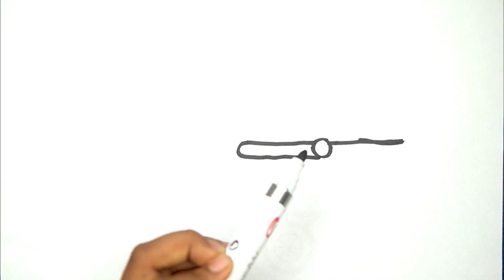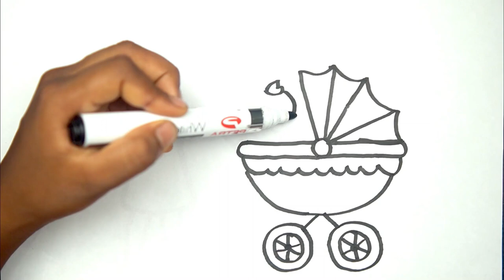Baby Stroller and Mother Drawing Painting, Coloring for Kids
In this video, we're going to show you how to Baby Stroller and Mother Drawing for children, toddlers. We're going to teach you how to Baby Stroller and Mother Drawing look realistic.

If you're looking for a preschool educational video that will teach your child how to draw "Baby Stroller and Mother Drawing" then look no further! In this video, we'll show you how to draw " Baby Stroller and Mother Drawing"  for children, toddlers, in a fun and easy way. We'll teach you how to make the "Baby Stroller and Mother Drawing" look realistic, so your little one will be able to create beautiful "Baby Stroller and Mother Drawing" for themselves in no time at all!

Also check out:
Makeup drawing for kids:

 • How to draw lipstick for children, to...